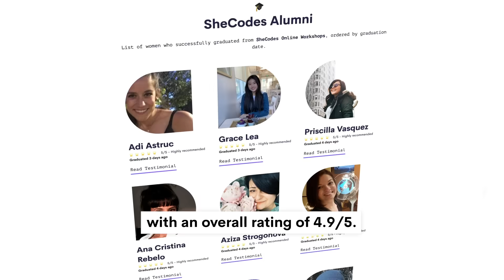SheCodes Online Workshop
SheCodes workshops are designed for complete beginners and last from 3 weeks to 6 months depending on your coding needs. You can find out more about our workshops